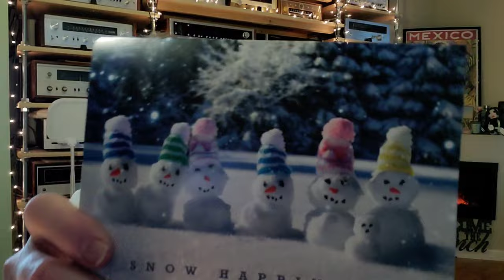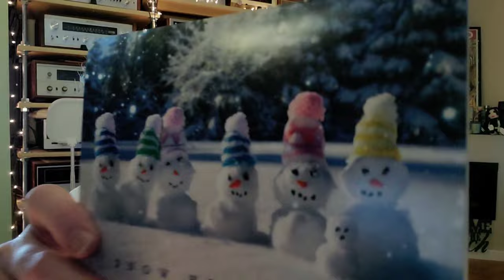I Am So Lucky!...The Tuesday Morning Vlog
I am truly blessed to have such wonderful friends as subscribers! Today I open wonderful Christmas cards, and presents from Naomi and Scarlett, both amazing sweethearts!